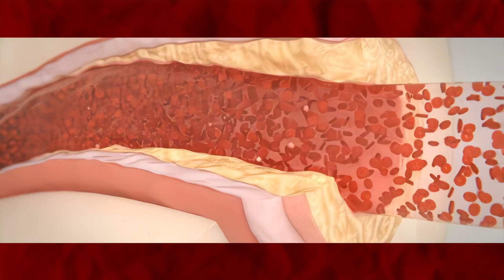Desbloqueie o Poder do Licopeno para uma Vida Mais Saudável!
Você sabia que o vermelho vibrante do tomate e da melancia esconde um segredo poderoso para sua saúde vascular? 🍅🍉 O Dr. Alexandre Amato revela tudo sobre o licopeno, um antioxidante incrível que não só protege suas artérias mas também sua pele do sol! Descubra como destravar o poder do licopeno na sua dieta e utilizar seus benefícios anti-inflamatórios e de proteção cardiovascular. Dê uma chance ao vermelho e transforme sua saúde com essas dicas! Assista agora e saiba mais!

Mais receitas com frutas
suplemento antioxidante

No mundo da saúde vascular, o mistério por trás da cor vermelha dos tomates é desvendado. O licopeno, encontrado não só nos tomates, mas também em frutas como melancia, mamão e goiaba, revela-se como um poderoso aliado na proteção do sistema circulatório. Além de reduzir a pressão arterial, esse composto natural oferece uma defesa contra os danos causados pelos raios solares, destacando-se como um protagonista na promoção da saúde da pele e das artérias. Com uma abordagem acessível e informativa, o Dr. Alexandre Amato, renomado cirurgião vascular, conduz os espectadores por uma jornada educativa, explicando como desbloquear todo o potencial do licopeno para uma vida mais saudável e vibrante.

Este vídeo não só esclarece a importância do licopeno na dieta, mas também oferece dicas práticas sobre como incorporá-lo às refeições diárias. Com o respaldo de estudos científicos, o Dr. Amato destaca os benefícios impressionantes desse antioxidante, desde sua capacidade de melhorar a função vascular até sua influência na redução do risco cardiovascular. Ao apresentar uma gama de receitas ricas em licopeno, o vídeo não apenas educa, mas também inspira os espectadores a adotarem uma abordagem proativa em relação à saúde cardiovascular, transformando suas escolhas alimentares em uma poderosa ferramenta de prevenção e bem-estar.

00:00 O Mistério da Cor dos Tomates
00:30 O Poder do Licopeno para Sua Saúde
01:00 Descubra os Benefícios Surpreendentes do Licopeno
01:30 Como Aproveitar Melhor o Licopeno dos Alimentos
02:00 A Importância do Licopeno na Prevenção de Doenças
02:30 Licopeno: Mais do que Apenas um Antioxidante
03:00 A Ciência por Trás do Licopeno e Saúde Vascular
03:30 Como o Licopeno Afeta Sua Pressão Arterial e Pele
04:00 Licopeno: Um Aliado Contra o Câncer e Doenças Cardíacas
04:30 Dicas Práticas para Incorporar Licopeno na Sua Dieta

Neste vídeo, o Dr. Alexandre Amato, cirurgião vascular do Instituto Amato, discute os benefícios do licopeno, um pigmento natural responsável pela cor vermelha de alimentos como tomates, melancias, goiabas e mamões. Ele destaca que o licopeno, um carotenoide que não se converte em vitamina A no corpo, oferece uma série de vantagens para a saúde vascular e geral. Ele explica que o licopeno tem propriedades antioxidantes, anti-inflamatórias e pode melhorar a saúde endotelial, reduzir a rigidez arterial e proteger contra a aterosclerose. Curiosamente, o licopeno aumenta sua biodisponibilidade quando consumido com alimentos cozidos e gordurosos, como o azeite de oliva. Além disso, o licopeno pode diminuir o risco de doenças cardiovasculares e proteger a pele contra danos solares. Dr. Amato encoraja a incorporação de alimentos ricos em licopeno na dieta para melhorar a saúde vascular e reduzir o risco de doenças cardíacas.